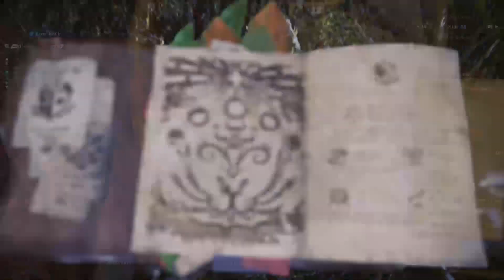Monster Hunter World (Xbox One) Part 3: New Area, New Monsters!